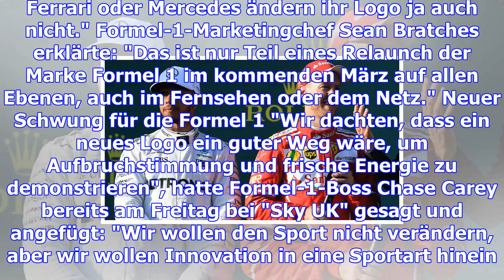Vettel und hamilton kritisieren neues f1-logo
Liberty Media setzt das Facelifting der Formel 1 unvermindert fort: Am Ende seiner Premierensaison h...